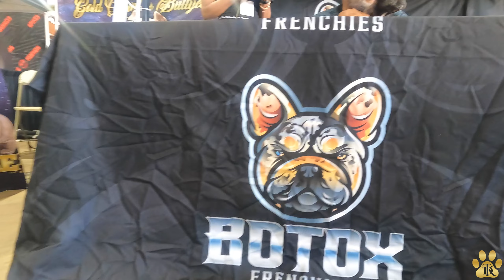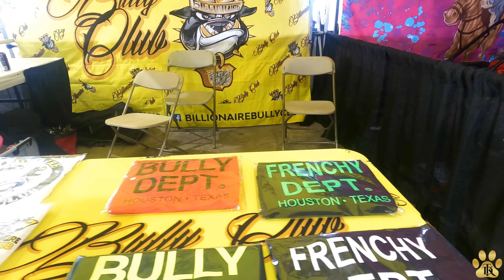Top Dollar Kennels attend with 30Rich Boosie’s Celebrity Dog Show in Humble TX 2023 __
This was a celebrity dog show in Humble Texas with appearances from Lil Boosie and Kendrick Perkins of Big League Exotics, as well as many other well know breeders and music artist such as Top Dollar Kennels CEO 30Rich.
Join Top Dollar Kennels as they attend 30Rich Boosie’s Celebrity Dog Show in Humble, TX in 2023! From celebrity dogs to amazing performances, this event will be one for the books. Don't miss out on the chance to see your favorite pooches and support a great cause. Get your tickets now and mark your calendars for this exciting dog show event!